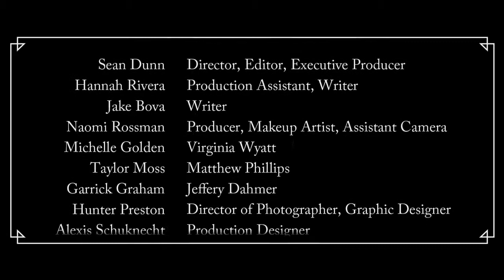The C-47's - "The Greatday Inn"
ON TIME
Film De Femme